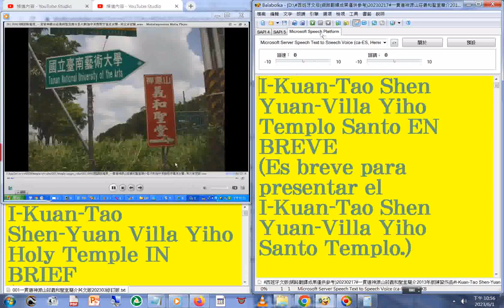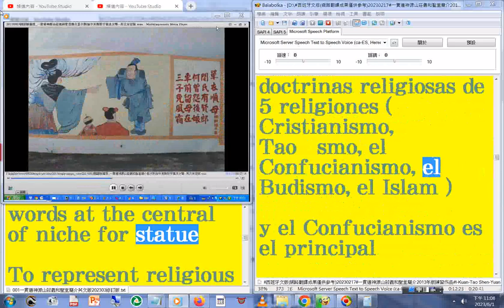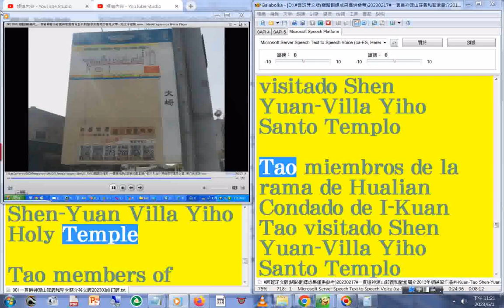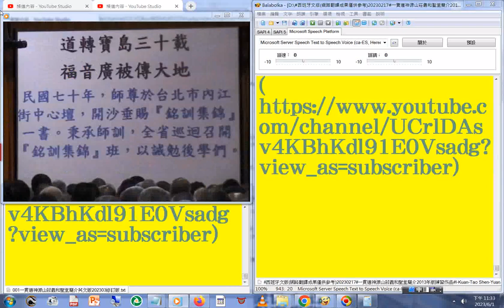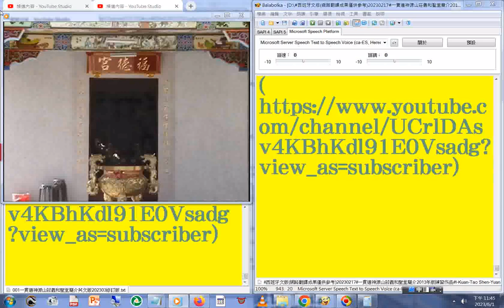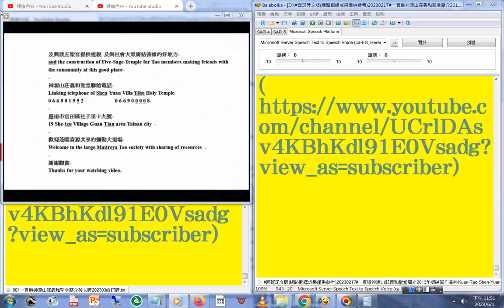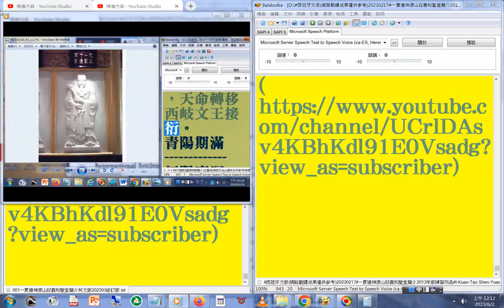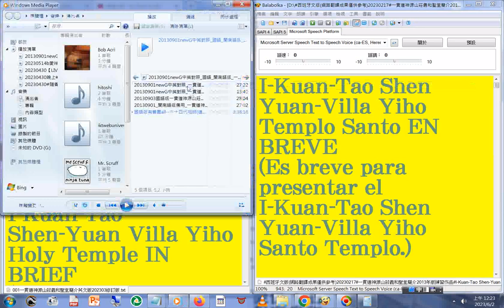朗讀#西班牙語版 (MSSpeech_TTS_ca-ES_Herena)網路翻譯成果僅供參考#一貫道神源山莊義和聖堂簡介影片#中英對照字幕版 另有#國語版#閩南語版 影像含#台南孔廟#讀經評鑑會考